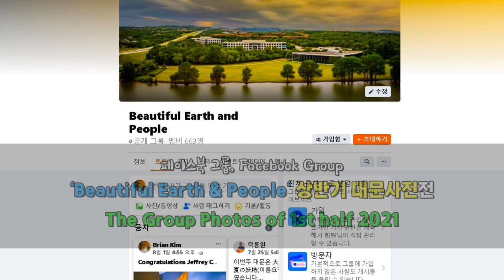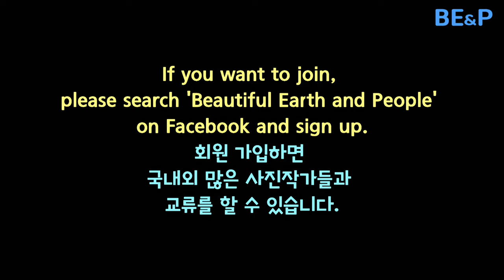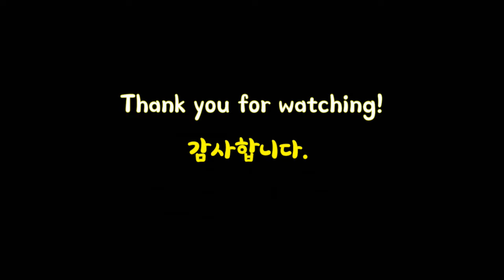BEnP 상반기 대문사진전, Cover Photo Exhibition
페북그룹 BE&P의 2021년 상반기 대문사진 24편을 모아 온라인 전시합니다. One-line photo exhibition of the 1st half 2021 of FB Group 'Beautiful Earth & People'.